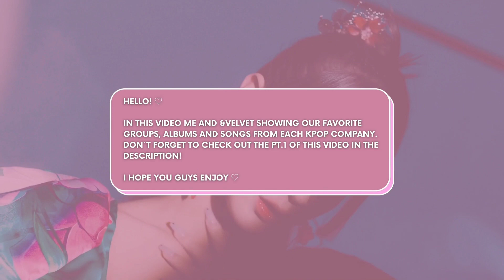Kpop favorites from each company | Pt.2 ft. &VELVET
♡ hello and welcome to my channel! this is the part 2 of my favorite albums + my favorite b-sides from each kpop company video, but this time including groups and featuring &VELVET!

my twt: izonebeat